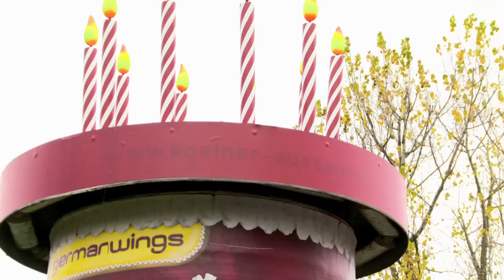FUSSBROICHS - unterwegs in Köln: Teil 2 "Die Geburtstagstorte"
Neues Material der Fussbroichs 2012/2013 (Teil 2): Mit Pullover passend zum SLK machen sich Fred und Annemie per Auto auf den Weg ins Einkaufszentrum. Unterwegs entdecken Sie mehrere Formen der Außenwerbung, diskutieren den Straßenbelag und Annemies Fahrweise sowie das eigentliche Ziel des Ausflugs. "Das ist der Knüller, Fred!"